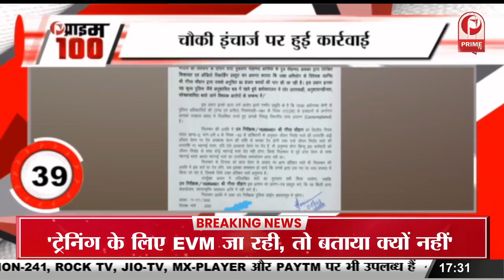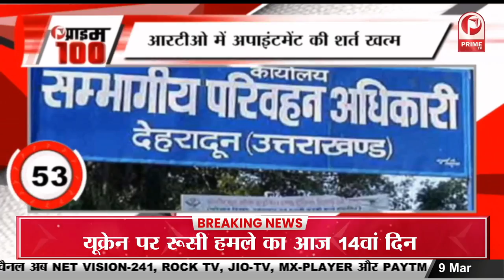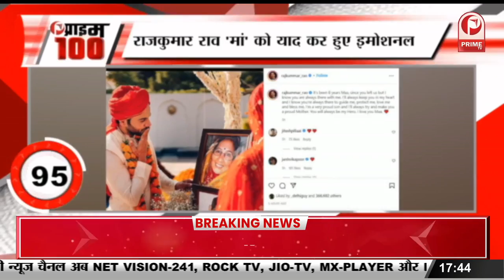भारत ने पेश की मानवीय मिशाल, Pakistan के रास्ते Afghanistan भेजी गेहूं की खेप || Prime Tv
Prime 100 Fatafat News : भारत ने पेश की मानवीय मिशाल, Pakistan के रास्ते Afghanistan भेजी गेहूं की खेप || Prime Tv